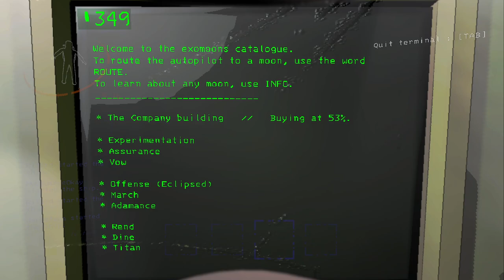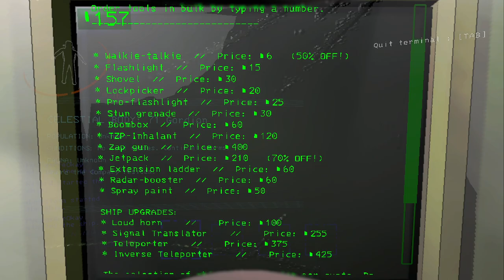Lethal Company: Me and Darkstar are eating